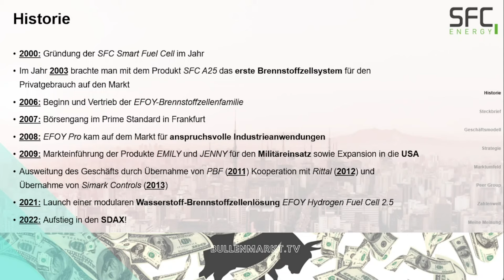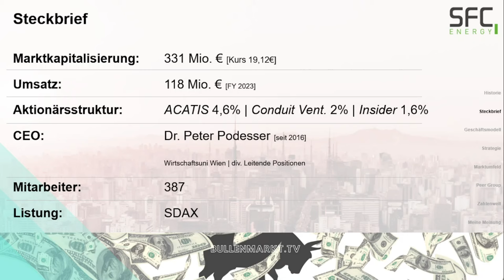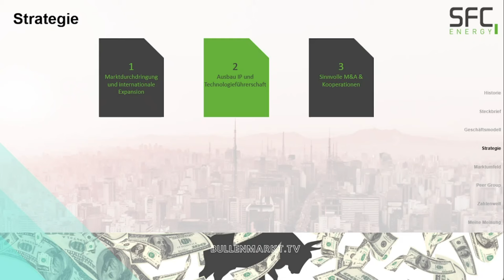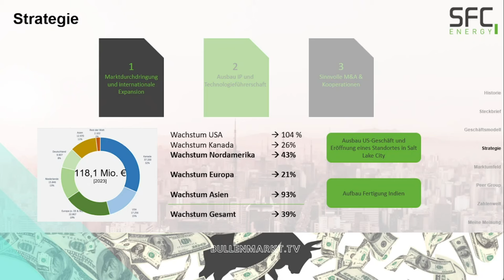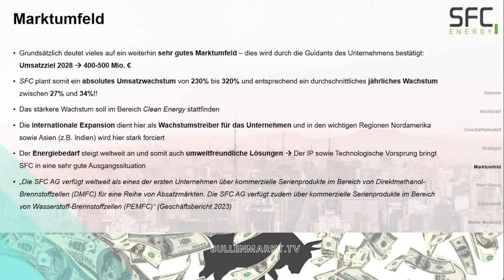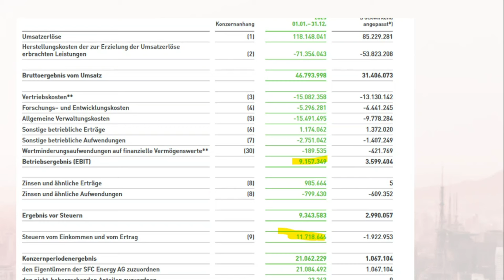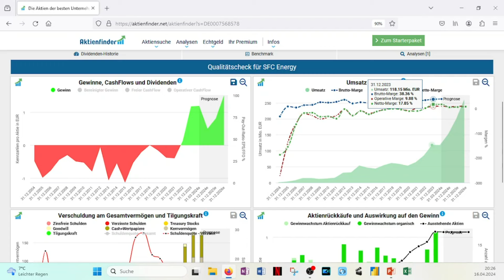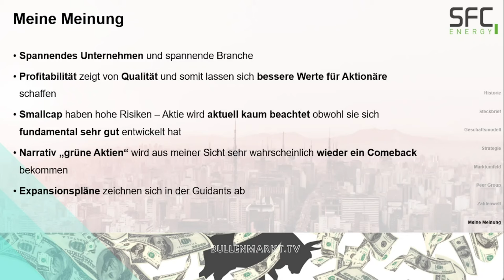SFC Energy Aktie - Small Cap, Brennstoffzellen und Wasserstoff aus Deutschland!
Hallo zusammen,
willkomen zum dieswöchigen Video. Ich auf euer Feedback 😊. Ich würde den Kanal sehr gerne wachsen sehen! Gerne könnt ihr euch auch Analysen zu Unternehmen in den Kommentaren wünschen. In diesem Video stelle ich euch das Unternehmen SFC Energy vor. SFC stellt Brennstoffzellen her, welche mit Wasserstoff oder Methanol Strom erzeugen können.

00:00 Begrüßung und Disclaimer
00:40 Historie und Steckbrief
04:50 Geschäftsmodell, Marktumfeld und Strategie
16:43 Peer Group und Zahlenwelt inkl. Aktienfinder
25:45 Meine Meinung

Dieses Video hilft dir dabei deine finanziellefreiheit zu erlangen und ist der erste Schritt dir ein erfolgreiches aktiendepot aufzubauen. Du wirst du Dividenden bekommen und deine Geldanlage aufbauen. Diese Aktienanalysen sind umsonst und bieten dir Aktienideen für die börse und dein depot. Langfristigen Erfolg am Aktienmarkt schafft man am besten mit einer guten finanzbildung ! Ich hoffe euch gefällt die Analyse!

Folgende Quellen wurden für dieses Video benutzt:
(IR-Seite, Annual Reports, Company profile, etc.)